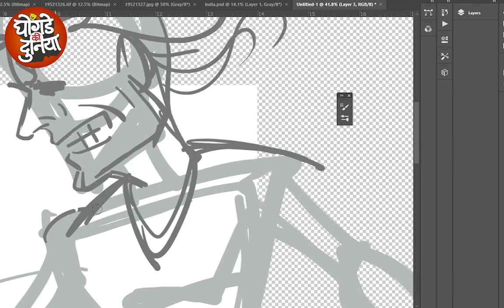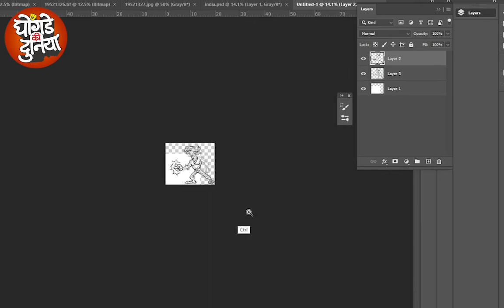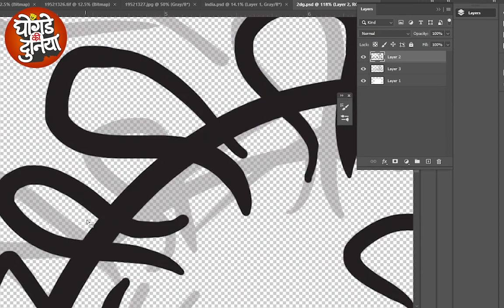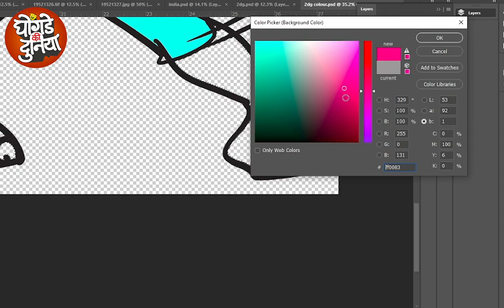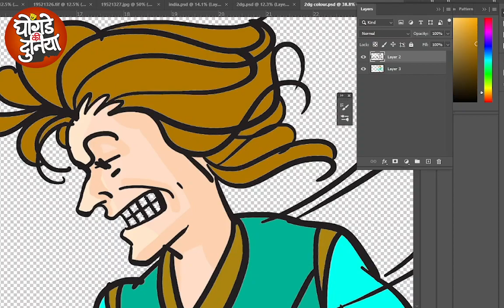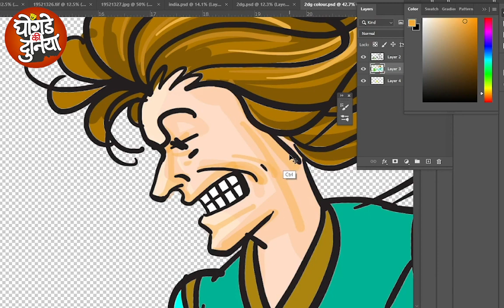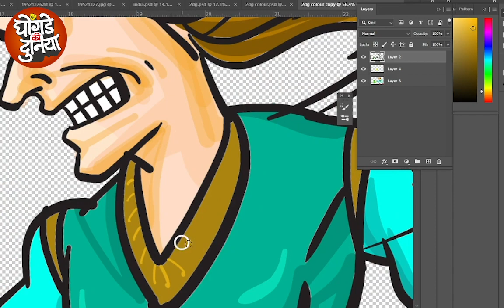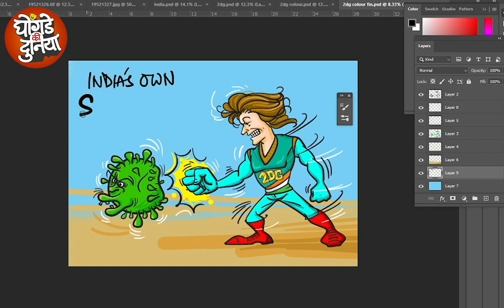How to draw cartoon step by step with wacom tablet.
How to draw cartoon with wacomtablet
@ghongdekiduniya is the only channel that has videos on various topics that make you laugh, caricatures of your favorite leaders and actors, lots of calligraphy demonstrations.